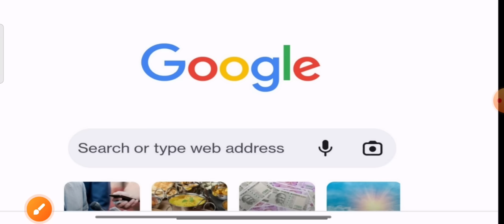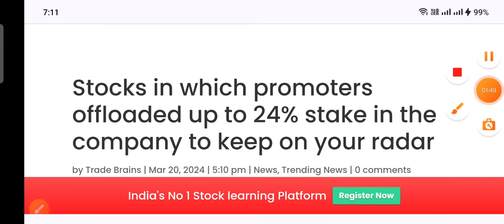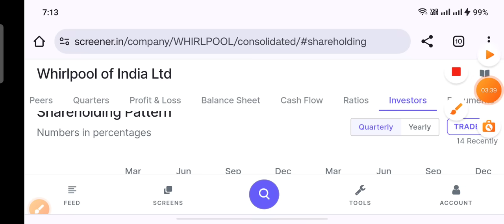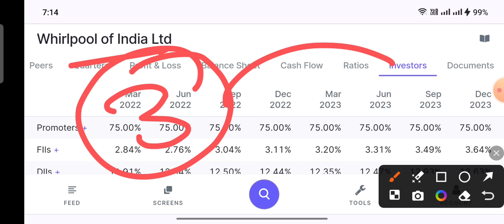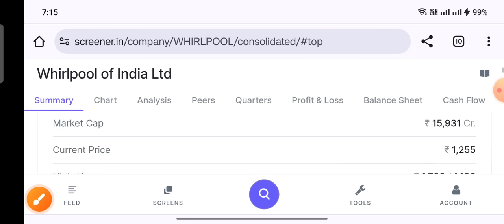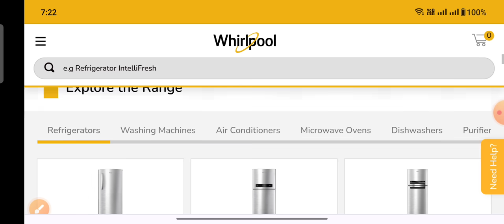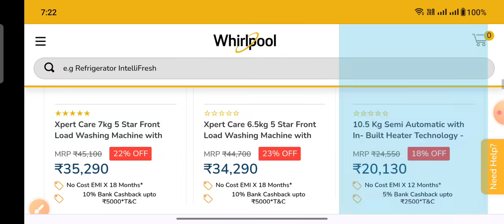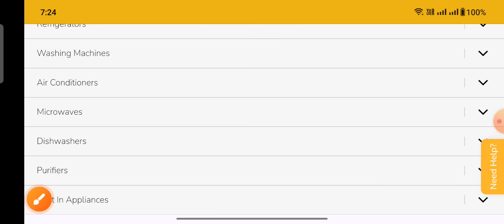Promoter 24% माल बेचा stock crashed